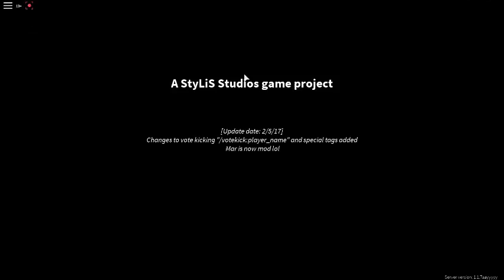robloxapp 20170401 1245546